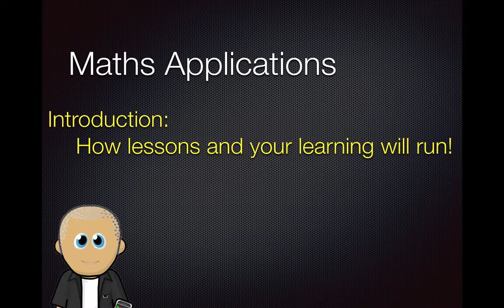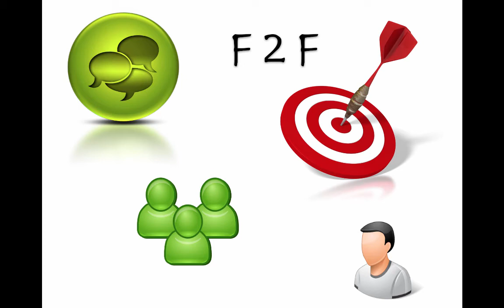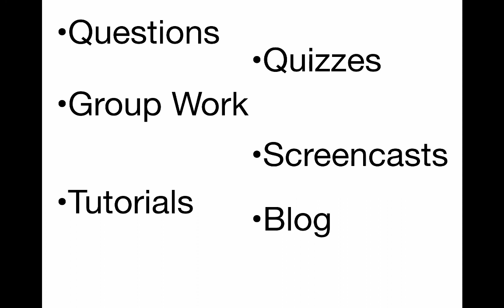Maths Apps Intro - How it it works for you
A breif introduction about how classes will run for Mathematical Applications